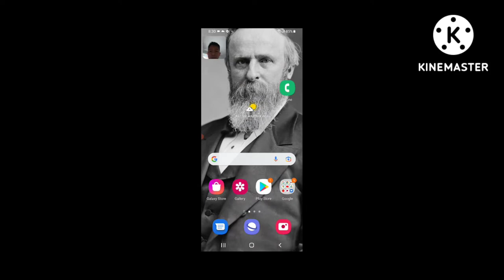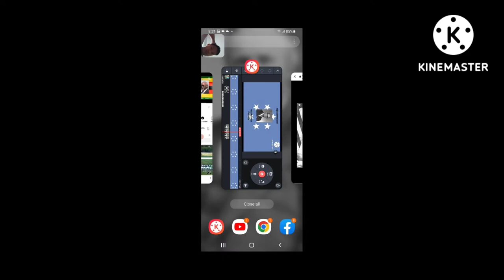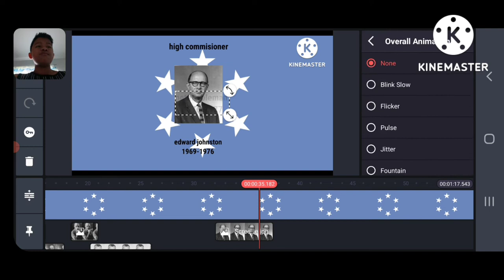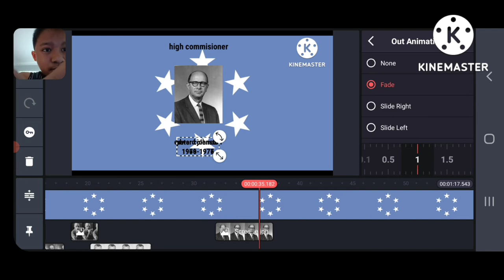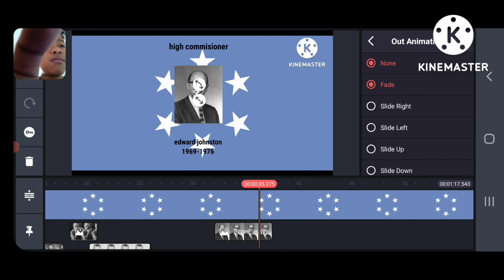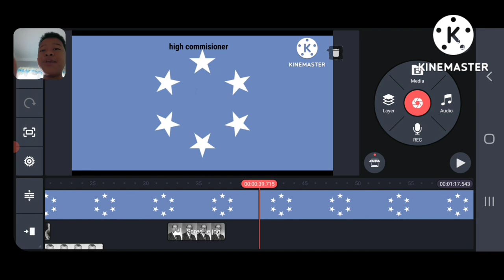my face and voice😁😁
sorry  i had to delete because the comments ar disabled but.. its back!!😁